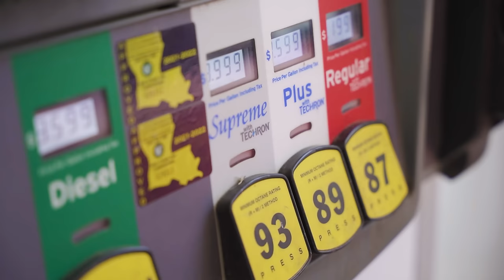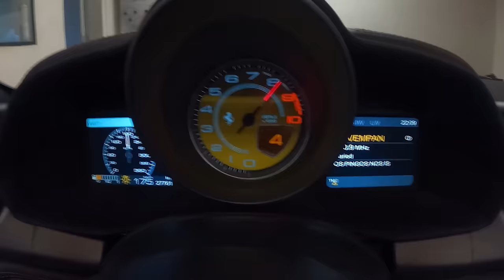Gasolina Podium aumenta a potência do seu motor?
00:00 Introdução
00:15 PODIUM aumenta potencia?
07:49 Vale a pena preparar carro aspirado?
22:23 Preparação x uso
30:24 Vou perder a garantia?
37:53 Aferição de potência!
44:45 NOVIDADES EM BREVE!